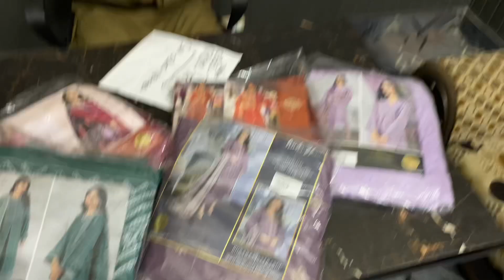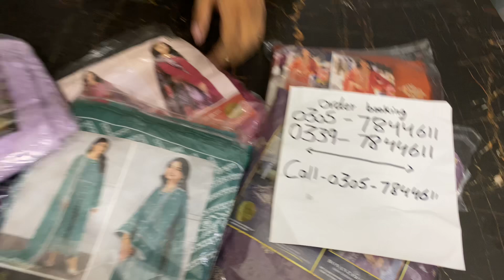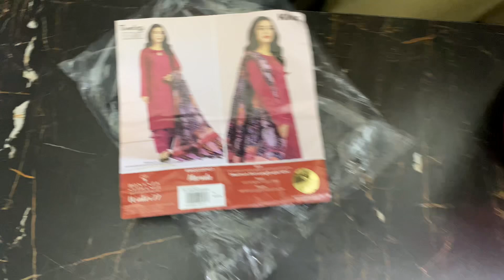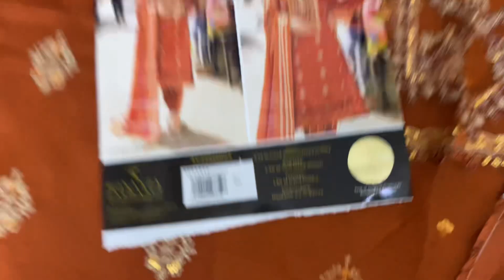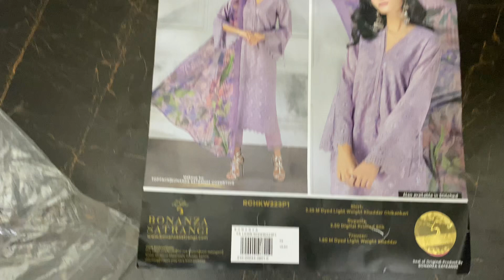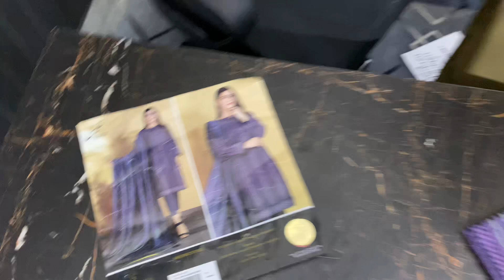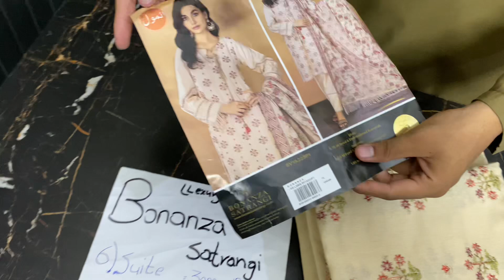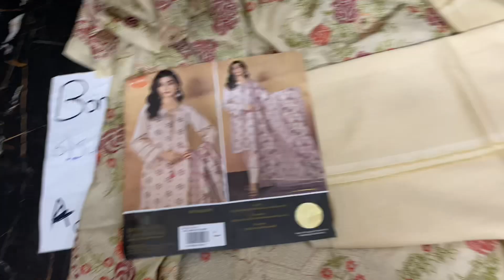Bonanza Satrnagi Lexury 3Pc | Winter Embroidered Collection | 100# Orignal Outlet stock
BONANZA SATRANGI
3picec
100#Original Brand
Lecxury Embroidery
Collecting
Khadder  Fabric
Awesome quality
Wholesale rate Indox